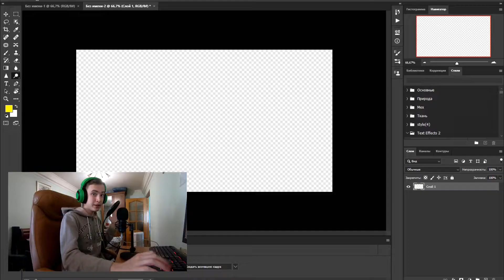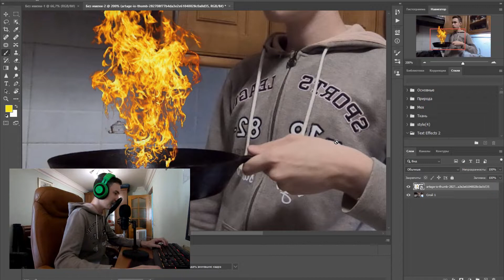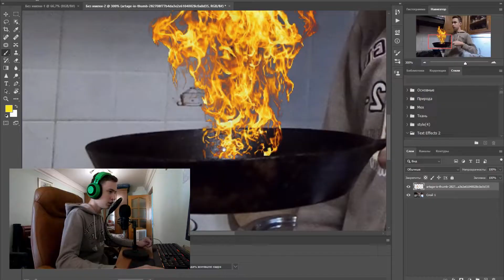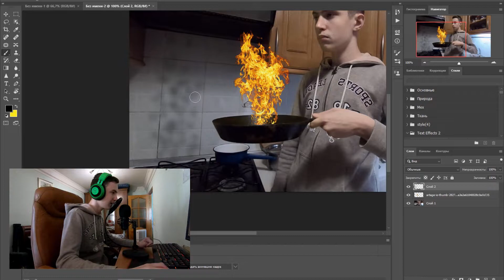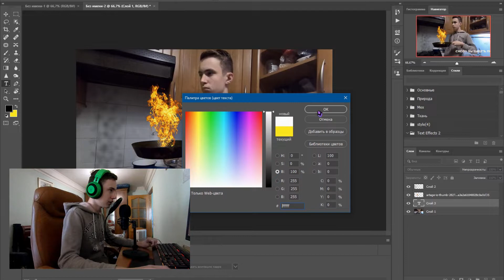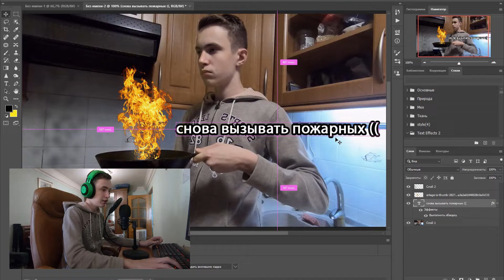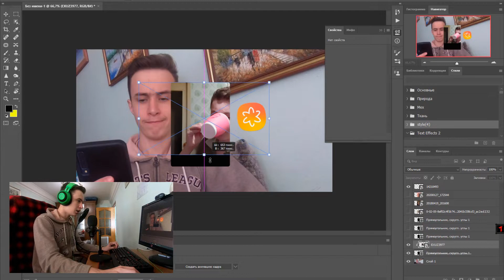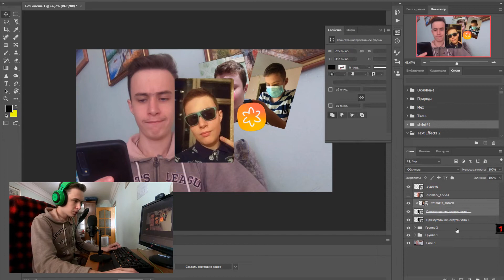Повторяю Превью Брайна Мапса. Как повторить?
ну и кринж, не так ли?
@TheBrianMaps привет.

🌌⠂Мои никнеймы на разных проектах: alexmanoff или alexmxnoff, AlexManOfficial, Edish, bodasik.

🌜Оставайтесь адекватными в комментариях🌛

✅⠂Будьте адекватными и уважительными друг к другу.
✅⠂Спам и реклама в любом её проявлении запрещены.
✅⠂Старайтесь быть краткими в комментариях.

Алексмен рассказывает, как повторить превью как у Брайна Мапса (Максима Тарасенко).